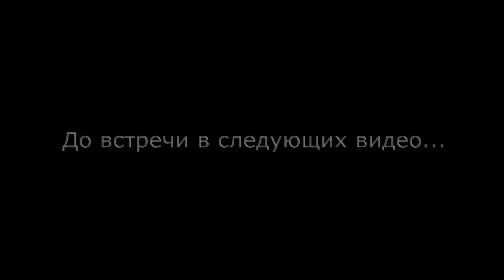Посылка с Aliexpress #7 - Китайский тактический одноточечный ремень-реплика Magpul MS3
Посылка с Aliexpress #7: первый взгляд и впечатления от китайской реплики оружейного ремня "одно-двухточки" Magpul MS3 с Aliexperess

- на момент покупки его стоимость составляла 8$

С уважением